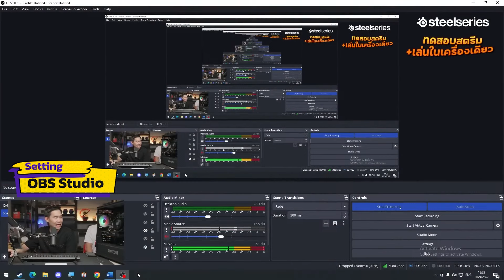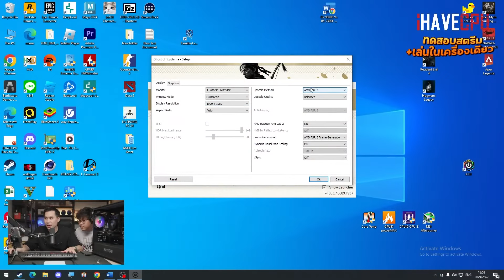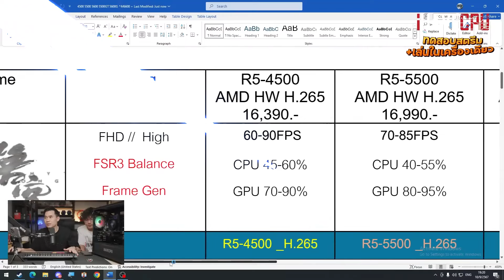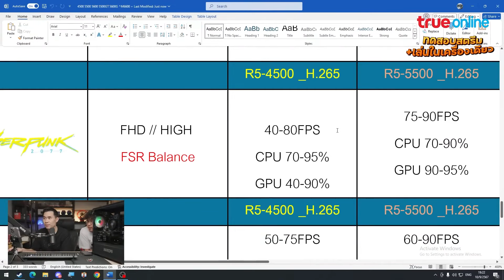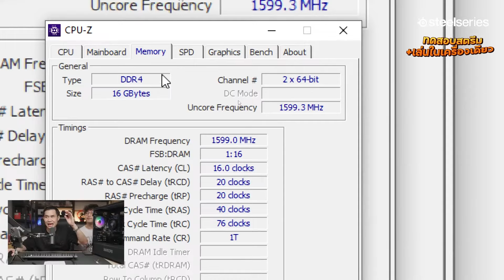ทดสอบสตรีม + เล่นในเครื่องเดียว งบ 16,990.- AMD RYZEN5 5500 + RX 6600 8GB | iHAVECPU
โปรโมชั่นเครื่องทั้งหมด
SPEC
CPU : AMD RYZEN5 5500 6C/12T 4.2 GHz TURBO
MB : ASUS PRIME A520M-K
VGA : ASUS DUAL RADEON RX 6600 V3 8G - 8GB GDDR6
RAM : DDR4 16GB (8X2) 3200MHz
M.2 :  KINGSTON NV2 250GB
PSU : MSI MAG A600DN 600W (80+WHITE)
CASE : DARKFLASH DLM22 (BLACK)
AMD RYZEN5 4500 6C/12T 4.1 GHz TURBO แยก 2,890.- ทั้งเครื่อง 16,390.-
AMD RYZEN5 5500 6C/12T 4.2 GHz TURBO แยก 3,390.- ทั้งเครื่อง 16,990.-
AMD RYZEN5 5600 6C/12T 4.4 GHz TURBO แยก 3,990.- ทั้งเครื่อง 17,590.-
AMD RYZEN5 5500GT 6C/12T 4.4 GHz TURBO แยก 4,690.- ทั้งเครื่อง 18,290.-
AMD RYZEN5 5600G 6C/12T 4.4 GHz TURBO แยก 4,970.- ทั้งเครื่อง 18,390.-
ปรับ Full HD High+FSR3 Balance+Frame Generation 70-85FPS
CPU 40-55%
GPU 80-95%

🔴Valorant
ปรับ Full HD High 170-250FPS
CPU 50-65%
GPU 30-50

🔴PUBG
ปรับ Full HD All Very Low (Texture And View Distance Ultra) 100-185FPS
CPU 60-80%
GPU 50-85%

🔴Once Human
ปรับ Full HD Very High+FSR Balance 90-120FPS
CPU 60-80%
GPU 80-95%

ปรับ Full HD Ultra 90-110FPS
CPU 40-60%
GPU 90-95%

ปรับ Full HD All High (Texture Ultra)+FSR Balance 65-85FPS
CPU 70-85%
GPU 90-95%

ปรับ Full HD Very High+FSR3 Balance+Frame Generation 100-145FPS
CPU 50-60%
GPU 90-95%

ปรับ Full HD EXTREME+FSR3 Balance+Frame Generation 80-105FPS
CPU 70-80%
GPU 90-95%

🔴GTA V FiveM STAR TOWN
ปรับ Full HD Very High 50-70FPS
CPU CPU 45-60%
GPU 50-75%

🔴Cyberpunk 2077
ปรับ Full HD High+FSR Balance 75-90FPS
CPU 70-90%
GPU 90-95%

ปรับ Full HD Ultra+FSR Balance 60-90FPS
CPU 55-70%
GPU 95-99%
🎃👻 โปรสุดคุ้ม!! ต้อนรับฮาโลวีน 🍭🍬